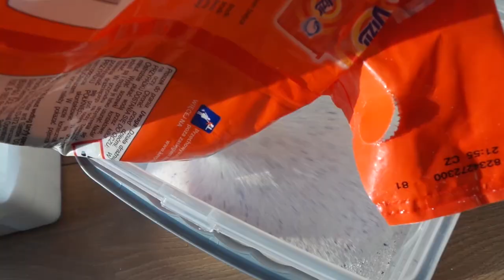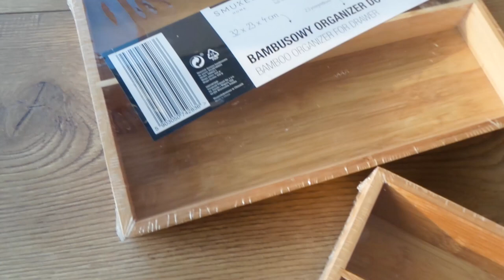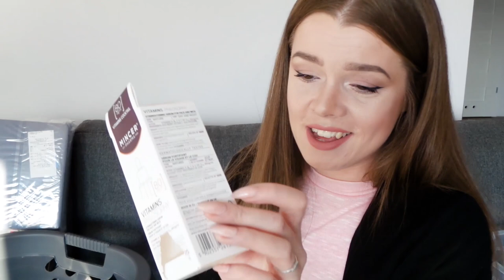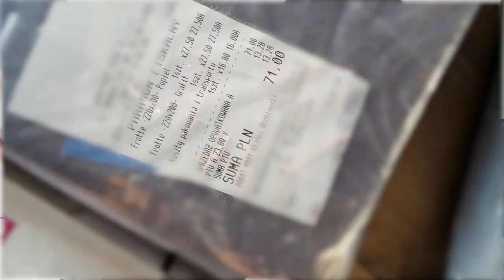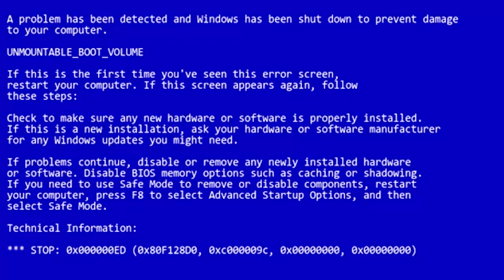Haul Zakupowy DOM pierwsza próba